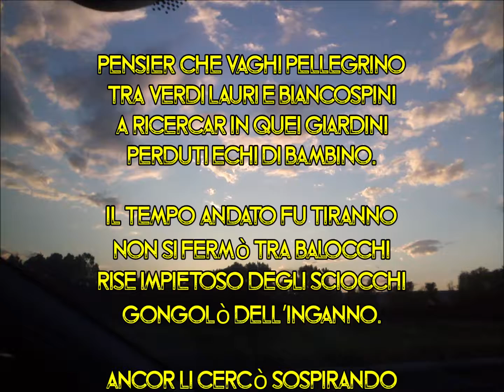Pensiero Pellegrino di Genoveffa Frau voce narrante Giancarlo Gravili